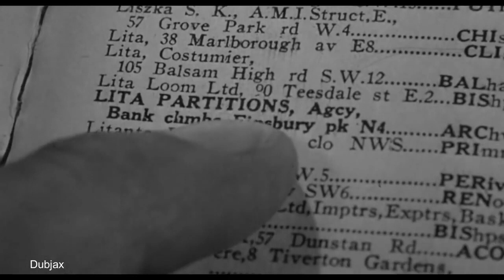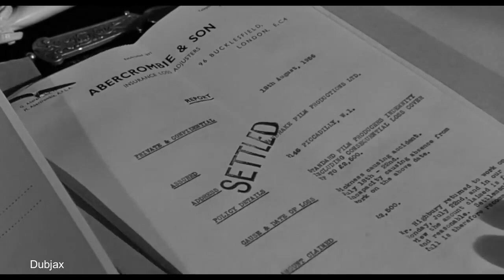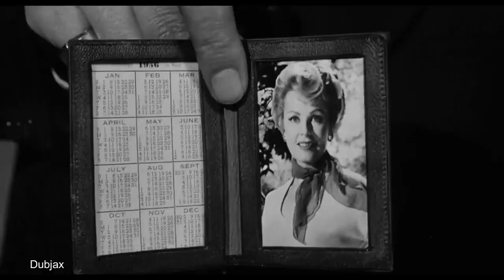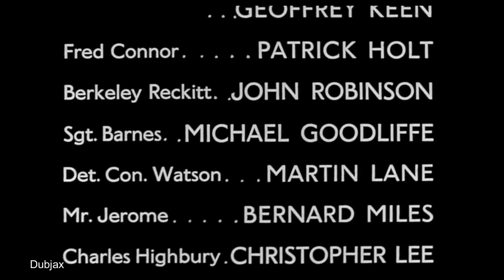Film Complet 1957 VO Le Manoir du Mystere Jack Hawkins, Arlene Dahl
Un enquêteur d'assurance rencontre une ex-petite amie, qui est toujours aussi belle qu'il se souvenait d'elle, mais qui est maintenant mariée. Il se retrouve bientôt impliqué dans un incendie criminel, un chantage et un meurtre.